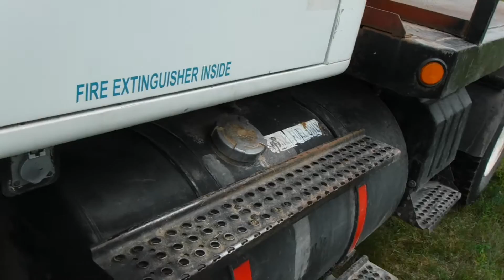1996 International 8100 Truck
1996 International 8100 Truck, M-11 Cummins 330 hp, 279842 miles showing, 11R-22.5 Front Tires, 11R-22.5 Rear Tires, 9 Speed Transmission, Jake Brake High/Low, 4:10 Gear Ratio, 2- 100 Gallon Fuel Tanks, 9 ft. Long 8 ft. Wide Flatbed with Goose neck Hitch, 5th. Wheel King Pin Hookup goes with truck, AM/FM/Heat/AC needs recharged, Cruise Control, Electric Passenger Mirror, Driver Side Air Seat, PS, VIN: 1HSHBAHNOTH282494